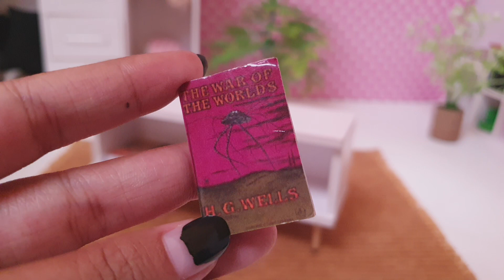8 Minutes Satisfying With Barbie Getting Ready To Go Shopping With Friends ASMR - bag, sweaters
8 Minutes Satisfying With Barbie Getting Ready To Go Shopping With Friends ASMR - bag, sweaters